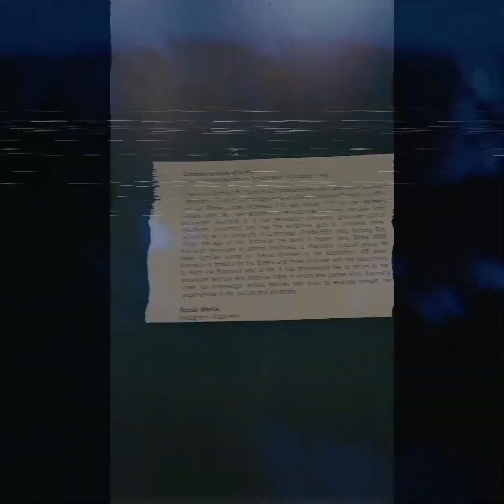Where I Belong (The Music) - by NAATOIYIKI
And anotha one